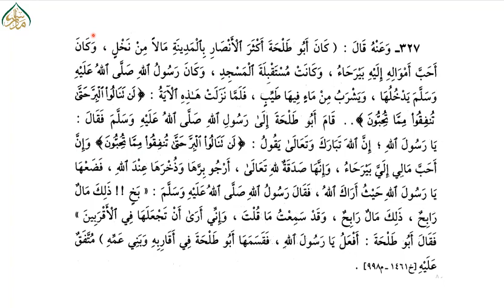ریاض الصالحین حصہ دوم ، سبق :نمبر 15 باب بر الوالدين و صلة الأرحام/ Riaz us saliheen part2 Lesson:15